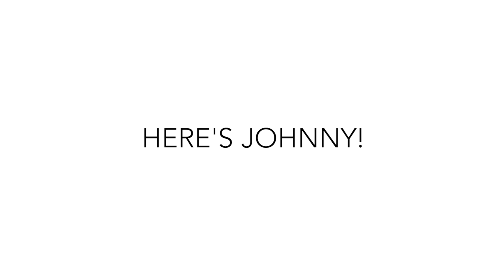Queer Eye's Fab 5 Visit the Netflix Office!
The Fab 5 from Queer Eye took over the Netflix HQ and gave one of our NERDs an incredible transformation!